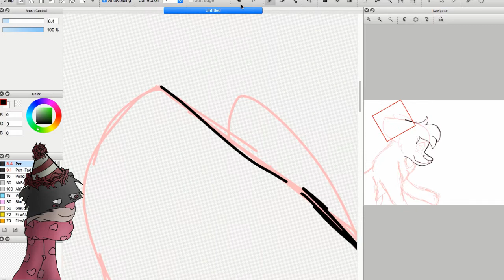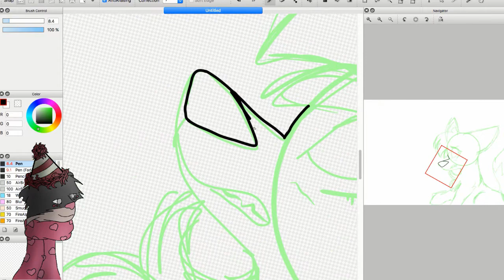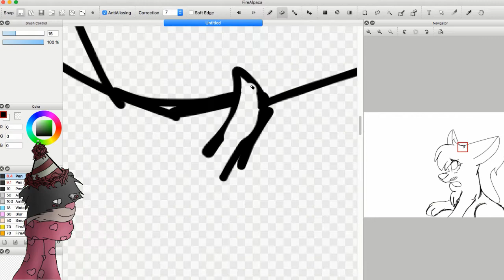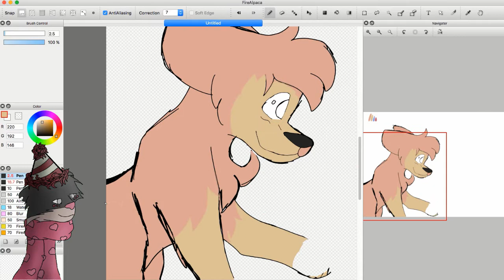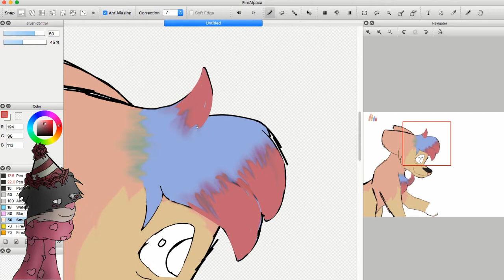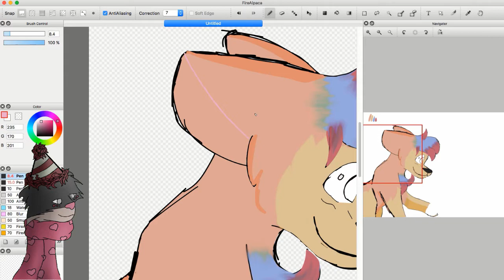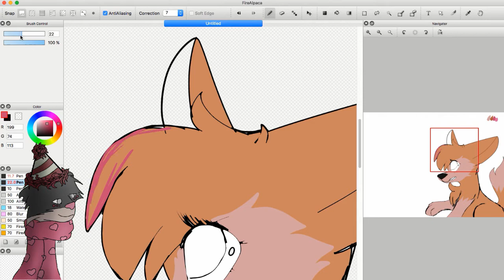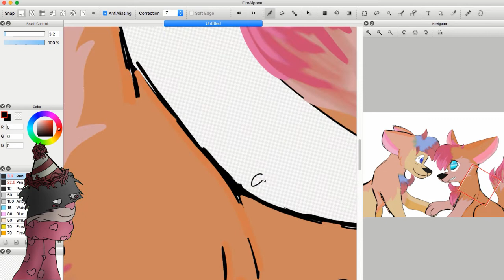Valentine's Day SpeedPaint!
Sorry for the innactivity yikessss D: Wellllll my b-day is Friday. Oki sorry about the quility of this video but o welp I tried (kinda hehe). Okie byeeee :3! Happy Valentine's Day x3